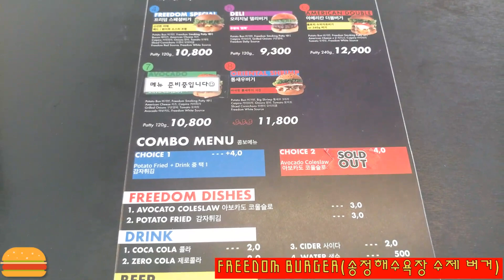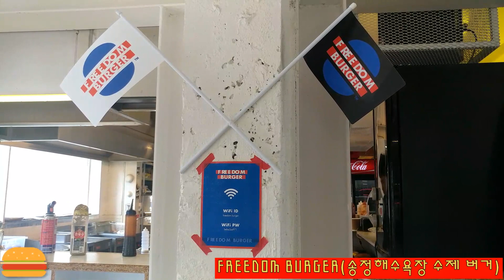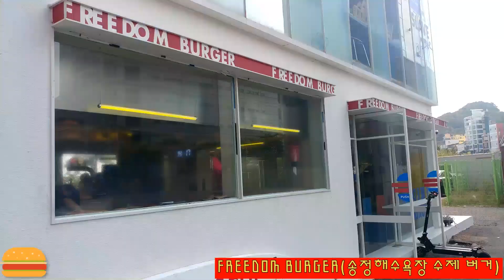411.프리덤 버거(FREEDOM BURGER) - 송정해수욕장 수제 버거(BACON CHEESE BURGER)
379.바오버거(BAO BURGER) - 송정해수욕장 수제 버거(부산 수제 햄버거, 부산여행)